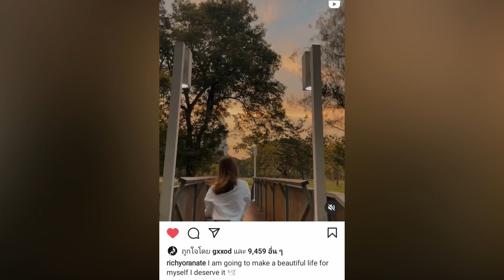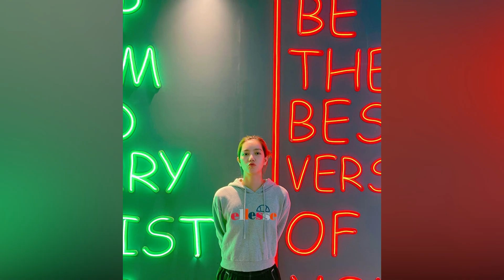ก็อต ริชชี่ - รักโดยไม่มีเหตุผล ♥️♥️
Credit Thanks🙏 :
คลิบต่างๆจากแฟนคลับ (clip)
รูปจากแฟนคลับ
ig richyoranate, ig gxxod

อิทธิริช ก็อตริชชี่, ริชชี่ก็อต, ก็อต อิทธิพัทธ์, ริชชี่ อรเณศ, รักโดยไม่มีเหตุผล - ISBANKY